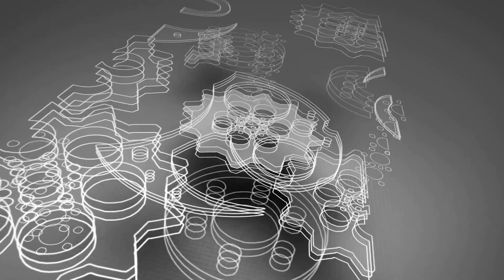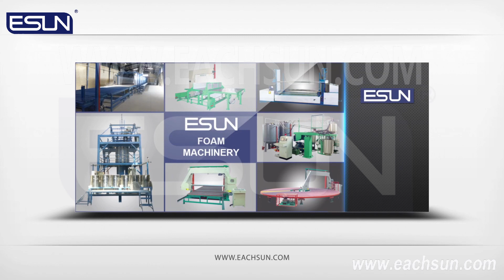EJM-2150/2300 Beat-code Rolling Machine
The necessary machine of PU foam industry.
Convenient using.
Foam Width 2150mm/2300mm.
Precise length counter device.
High efficiency roll material system.
Speed adjustable.
Contacts: Effie
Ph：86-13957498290